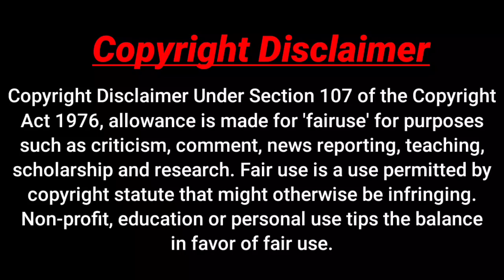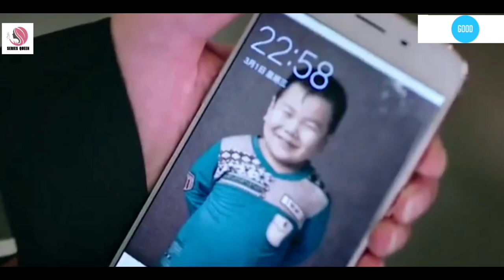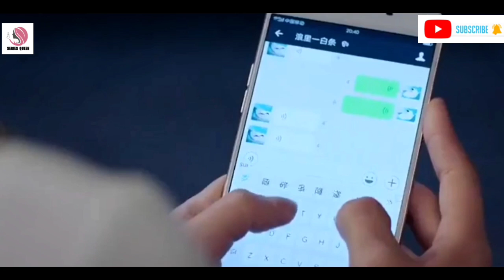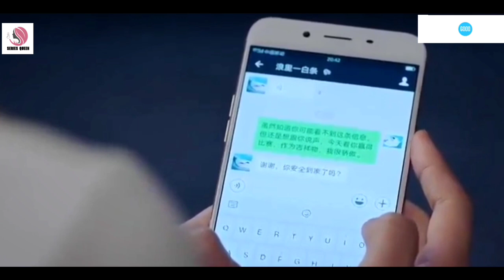"Swim into Love🏊 - ஒரு நீச்சல் வீரனின் கனவும் காதலும் 💓" EP:09 | Chinese love story | Series Queen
Handsome Swimmer 🏊💓 Crazy Reporter | EP : 09 | Chinese love story | Tamil Explanation | Series Queen |

Hi Everyone! this is our channel we are here to explain world class movies in our native language with good explanation from the materials actually what we have and we are putting our efforts taken for the completion of this movies we don't violate your movies hopefully we are promoting your movies with our explanation in good way.

please do not give Copyright strike we have invested lot of time and effort for making this video and to raise our channel.so please ask us to remove your movie clip otherwise give us a copyright claim to get our advertisement revenue we have no problem and we are happy for giving the revenue to you.

Thanking you!!